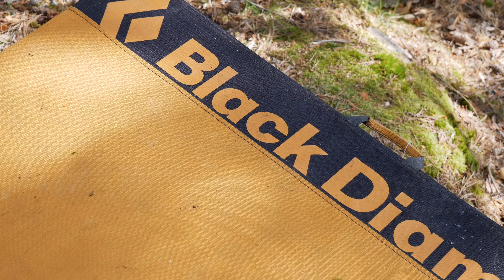Bouldering @ Troll Boulder in 4K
Bouldering "Troll Boulder", Linköping